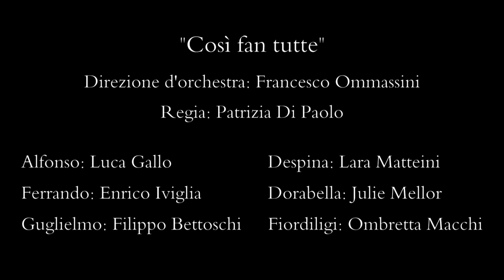Trailer - "Così fan tutte"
Direzione d'orchestra: Francesco Ommassini
Regia: Patrizia Di Paolo

Fiordiligi: Ombretta Macchi
Dorabella: Julie Mellor
Ferrando: Enrico Iviglia
Guglielmo: Filippo Bettoschi
Alfonso: Luca Gallo
Despina: Lara Matteini